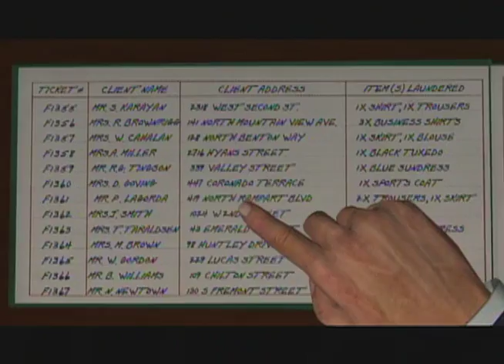Let's Play: La Noire, Part 42: That's the Worst Decision You've Ever Made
Updated daily

In this episode, Tek and Vasco decide to test just how they will look driving around a truck full of suspicious barrels, with some interesting results. They then make their way to the Hobo Camp where a surprising turn of events throws the Constables for a loop. Finally they stop off at victim's house and traumatize his children. All in a day's work.